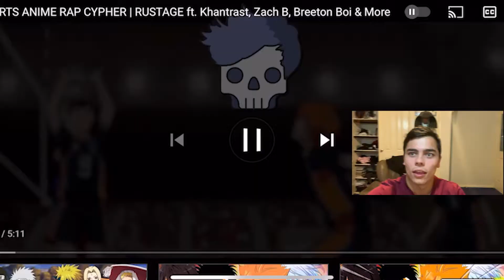Rustage Is A Beast (SPORTS ANIME RAP CYPHER | RUSTAGE ft. Khantrast, Zach B, Breeton Boi Reaction)